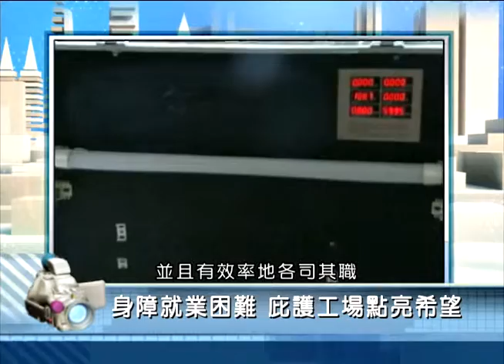2015年12月29日PeoPo公民新聞報